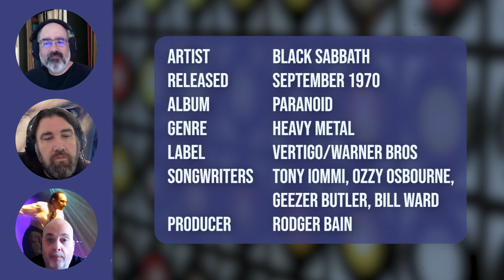The Perfect Song? - War Pigs | GenXplainers Podcast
The GenXplainers podcast looks at an anti-war song from a seminal hard rock band, Black Sabbath. But there seems to be some dissent around whether it is perfect.